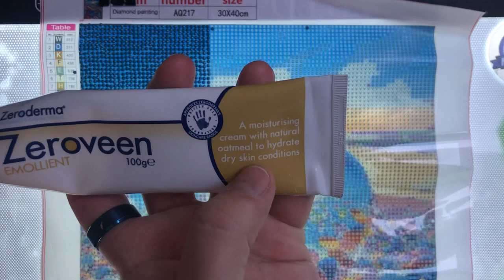Whip And Chat Diamond Painting Heart Stone #2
if you would like to collaborate with me or Got  A  question about diamond painting or need some help?
or alternatively, via the comments  box  below the video, your comment will be approved within 24  once checks  have  been made, unfortunately, can not  respond to questions to channels  that have  no content  this is  to restrict  spam

Messenger  -  diamond  paintings with Mike

if you would like to buy me a gift from my wish list

please note you are under no obligation to buy me a gift  but all gifts are  greatly appreciated